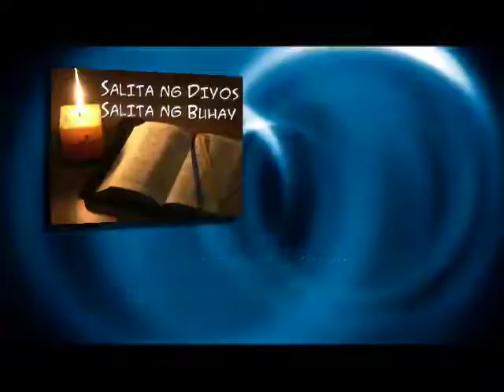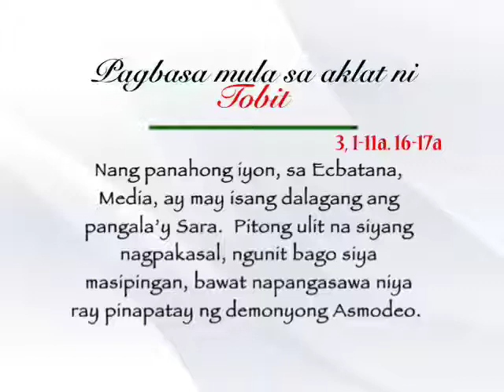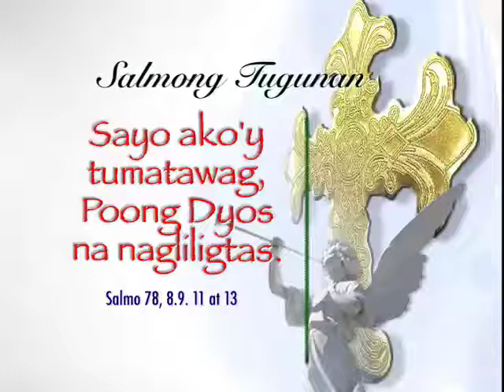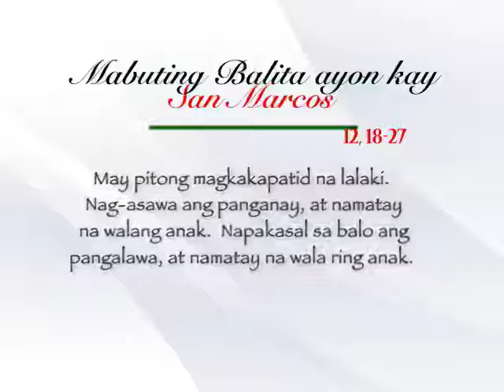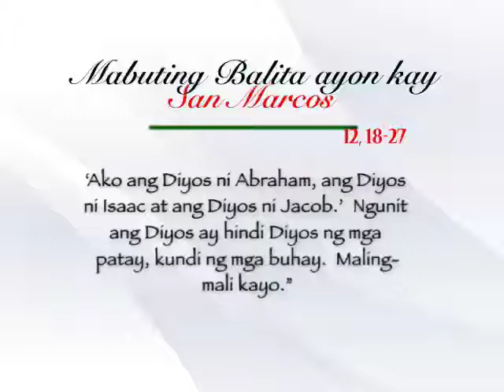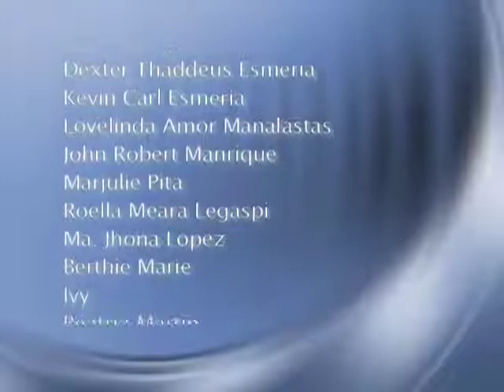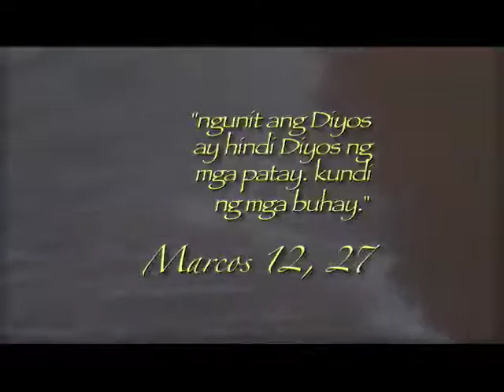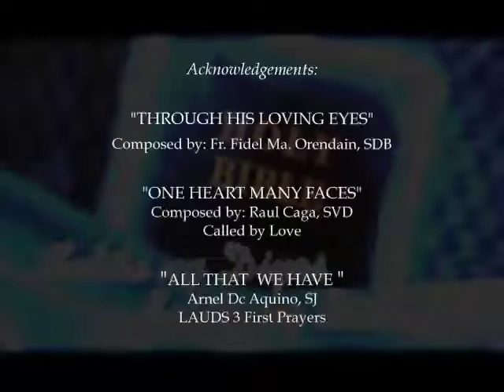Salita ng Diyos, Salita ng Buhay (5 June 2013) @ TV Maria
FOR: June 5, 2013  (Wednesday)
PRIEST: Fr. Bong Bongayan, SVD